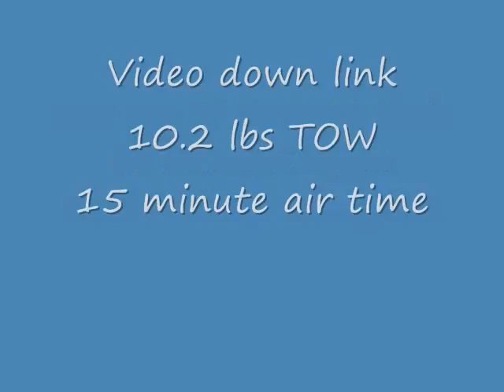Raptor Aerial Photography Machine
RC Helicopter